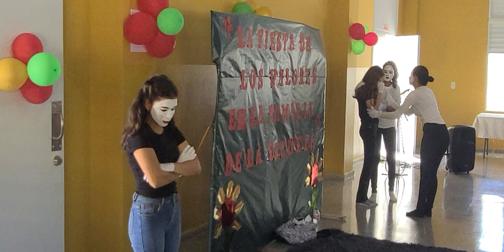Drama: La familia dominicana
El drama: La familia dominicana fue presentados por estudiantes del liceo Marino Almonte de Las Caobas